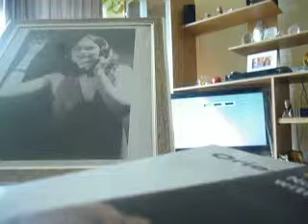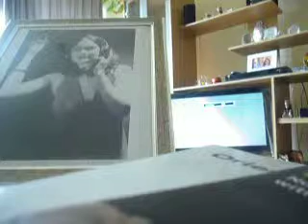DAMADAM MAST KALANDAR: ANJANA GHOSAL 'PIU' VOCALS